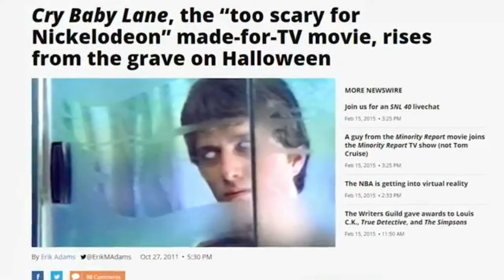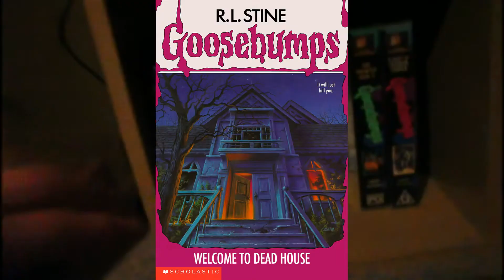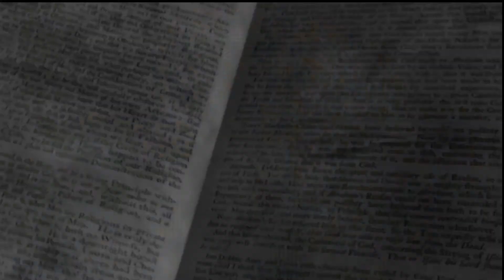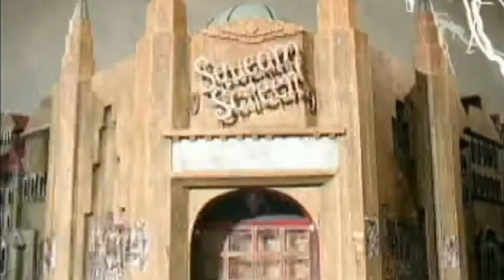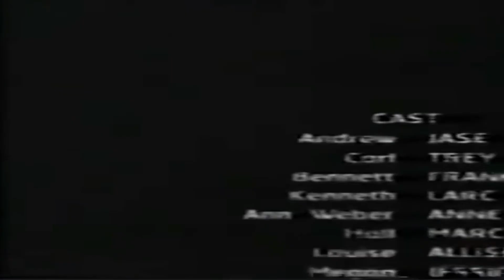Childhood Trauma-- Sam's Movies: Octoween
Movies & TV Shows Featured: Cry Baby Lane, Grizzly Tales, Goosebumps, Indiana Jones Series, Willy Wonka and the Chocolate Factory and Harry Potter 1, 2 and 3
I'm finally back! Apologies for the long hiatus. Normal content will resume a few days after November 15. I am only doing the 2 videos before I go into my exam period for school. So rip that. Cheers for watching this one though. Great to be back making stuff as well. Okay there's my cringy description for the day. Peace. - Cheers for watching, - Sam.